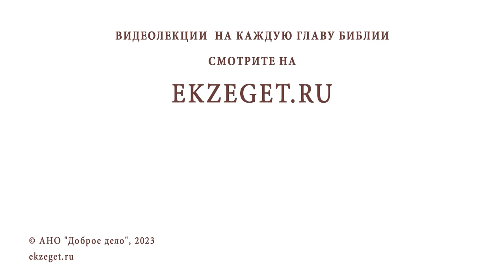ПОЧЕМУ НЕ СТОИТ ВЕРИТЬ В ПЕРЕСЕЛЕНИЕ ДУШ ? Протоиерей Александр Никольский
Команда Экзегет.

В сегодняшнем видео на библейском портале Экзегет вместе с протоиереем Александром Никольским отвечаем на вопрос: "Почему не стоит верить в переселение душ?"

🔸  Вера в Бога
🔸  Покаяние
🔸  Спасение